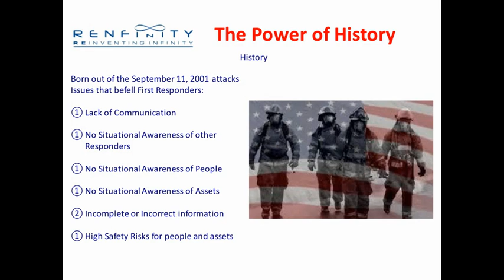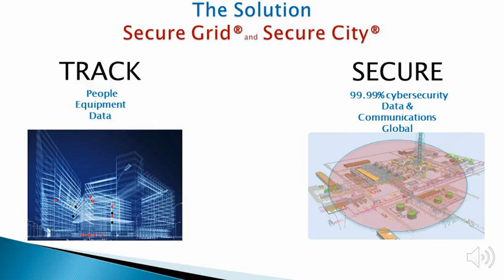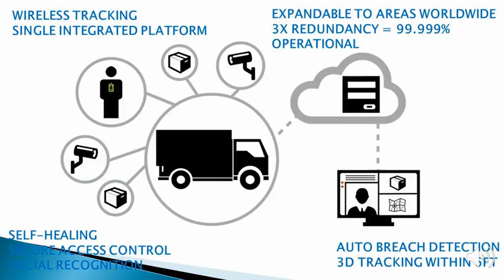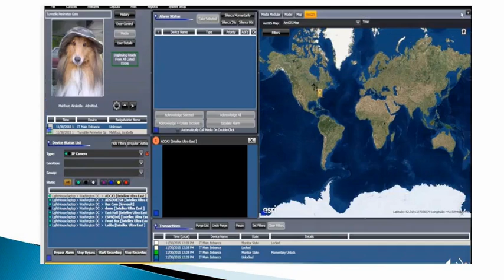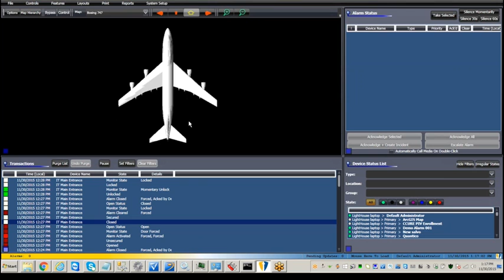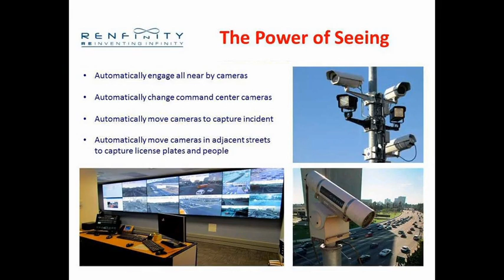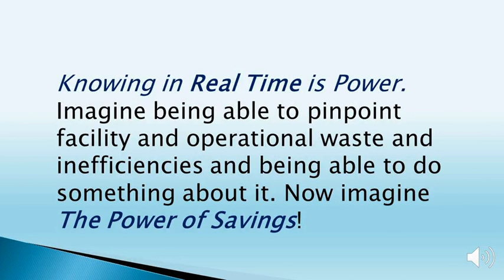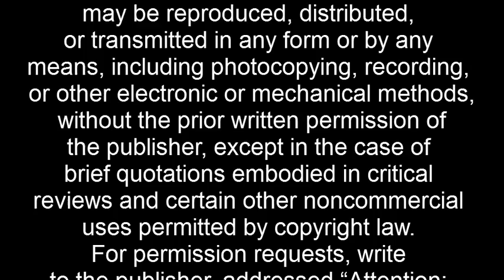Secure Grid EWAM Video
Secure Grid Enterprise Wireless Asset Management (EWAM) Solution

Renfinity. Inc.®
6501 E Greenway Parkway